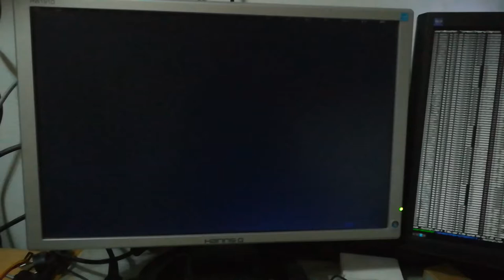libgfxinit lighting up a DVI display on Bay Trail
libgfxinit is a graphics initialization library used in coreboot. However, it is missing support for Bay Trail and Braswell, but that will soon be fixed...

The left display is connected through DVI to the Asrock Q1900M, a Bay Trail mainboard with a quad-core Celeron J1900 and 8 GiB of DDR3. The right display is connected to the main desktop and shows gfxtest running on the Q1900M, via SSH.

After one day of testing on hardware... I can see the light! The DVI output is working! Sure, power controls are missing, but at least the gfxtest animation is more or less displaying as it should be.